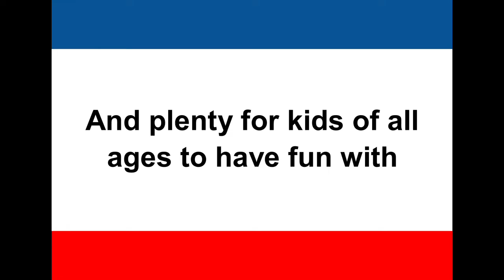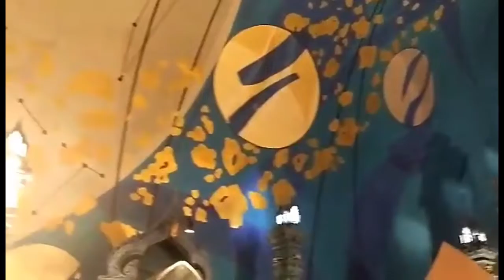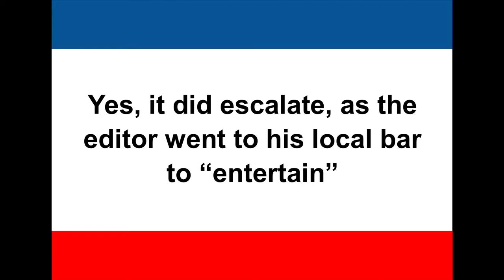Cultural Samut Prakan, Social Bangkapi and Minburi. April 2022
A fun day out with friends to the Thai Royal Navy Museum, Erewan Elephant Museum and then some local socialising.